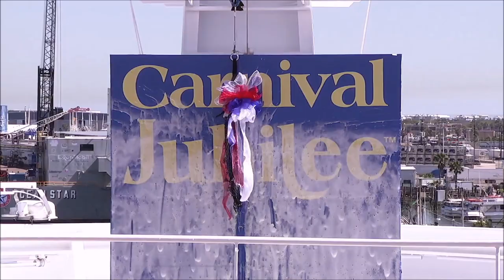CARNIVAL JUBILEE Naming Ceremony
On February 24, 2024, the CARNIVAL JUBILEE, the youngest Excellence Class ship, was christened in Galveston, Texas. It was also the 100th birthday of Ted Arison, founder of Carnival Cruise Line.

CARNIVAL JUBILEE’s godmother was the American singer, designer and actress Gwen Stefani. She christened the ship during a 45-minute ceremony held in the ship’s theater. A cocktail reception and celebratory lunch followed before Gwen Stefani performed some of her hits, including “Just A Girl” and “Hollaback Girl.”

A few days earlier it was announced that the Meyer shipyard in Papenburg would build another ship of this class for Carnival Cruise Line.

Photo Credit: Carnival Cruise Line